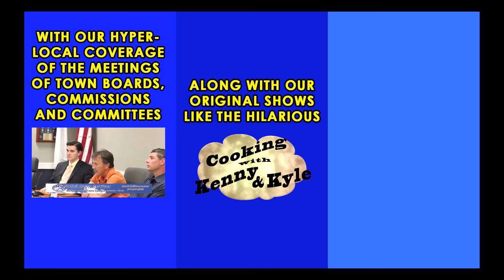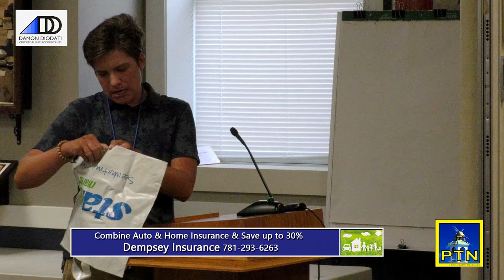Plastic Bags, Yes or No? Pembroke Board of Health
The Pembroke Board of Health has a special hearing to let the people of Pembroke give their thoughts on the usage of plastic grocery bags at the supermarket.